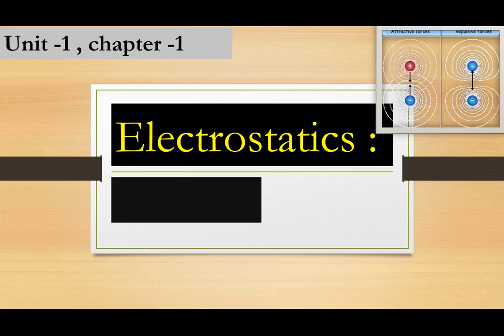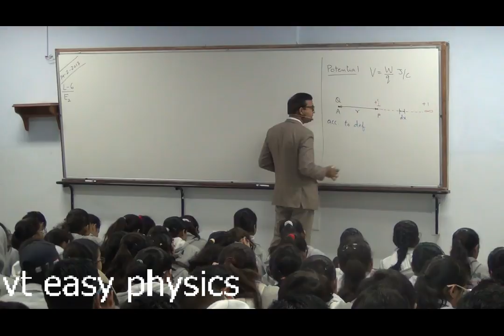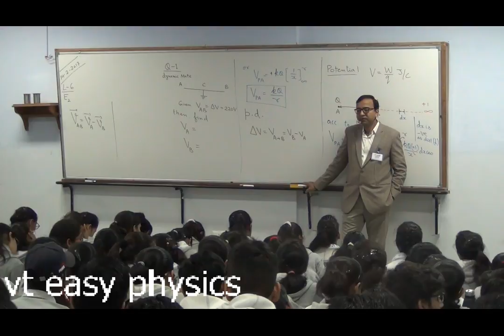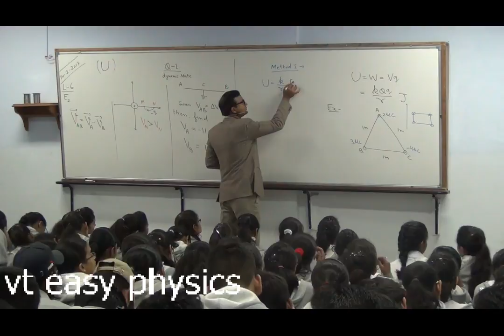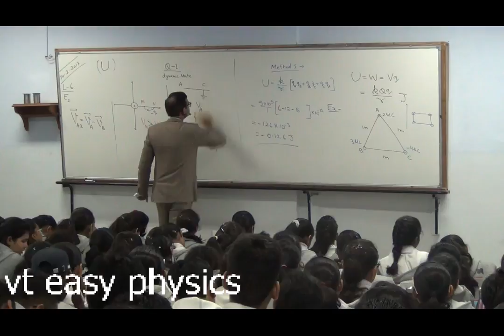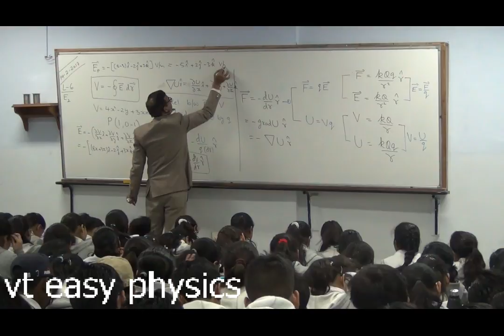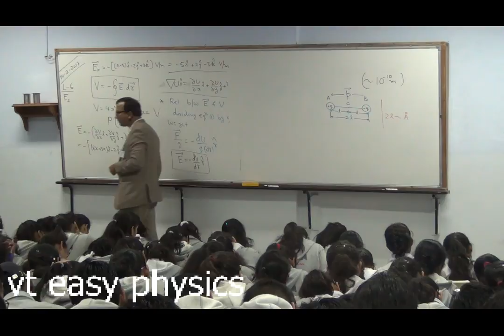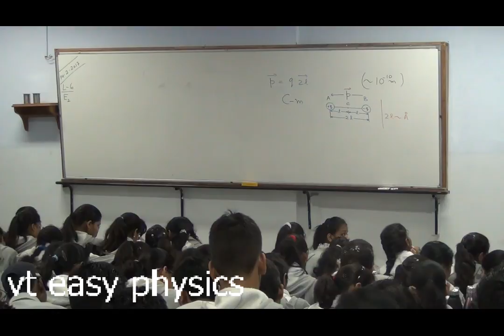Electrostatics , Lecture-6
these are classroom video recordings consists of potential difference, potential energy and electric dipole.